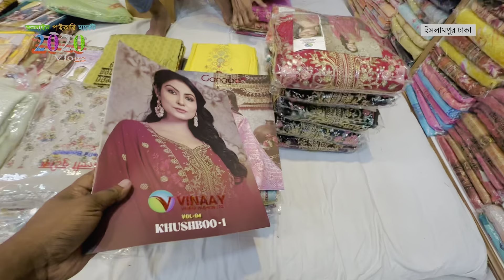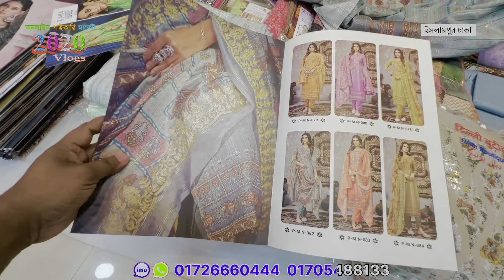august new three piece collection | সরাসরি ফ্যাক্টরির সন্ধান | কম দামে থ্রি*পিস | কম পুঁজিতে ব্যবসা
ঢাকা ইসলামপুরে থ্রি পিসের সর্ববৃহৎ ব্রান্ড প্রতিষ্ঠান ঢাকা-মলের পাইকারী শোরুম এবং গোডাউন আজকের ভিডিওতে সম্পূর্ণ দেখালাম।

👉ঠিকানা: ঢাকা মল ২৪
লায়ন টাওয়ার  (লিফট-৭), ইসলামপুর, ঢাকা
যোগাযোগ: ভিডিওর স্ক্রিনে নাম্বার দেয়া রয়েছে।

👉 আপনার প্রতিষ্ঠানের ভিডিও বিজ্ঞাপন তৈরি করতে যোগাযোগ করুন : ০১৯২৩৫৯২৮৫৯